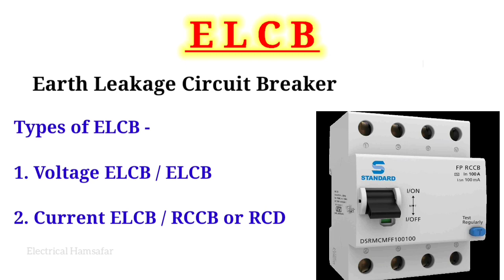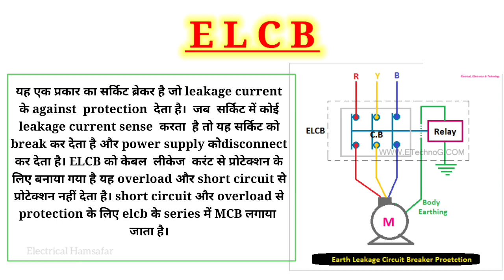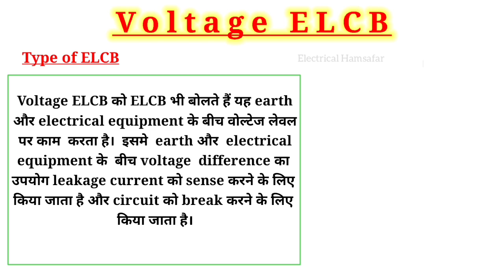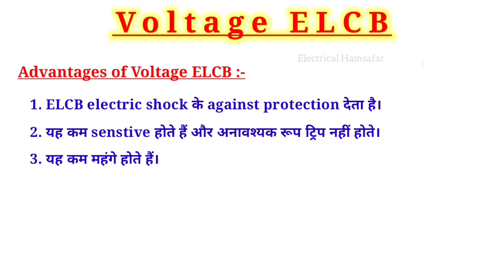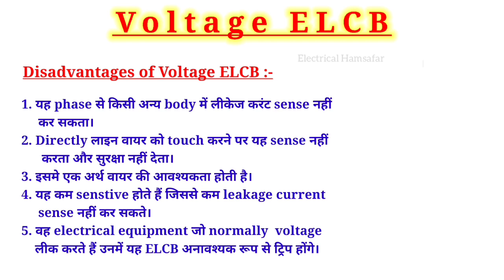ELCB | Working and construction of voltage ELCB | ELCB कैसे काम करती है?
Aaj ke is video me hamne discuss kiya hai ki elcb kaise kam karti hai . elcb kitne prakar ki hoti hain. Earth leakage circuit breaker. types of elcb . current elcb aur voltage elcb me difference.working principle of elcb . elcb me earth wire kyon jaruri hai. advantage and disadvantages of elcb.

Tags ;-

Elcb kya hoti hai , what is elcb, how elcb works, types of elcb, current elcb, voltage elcb, why earth wire is used in elcb, earth leakage circuit breaker, rccb , rcd , elcb a voltage sensing device, rccb a current sensing device.